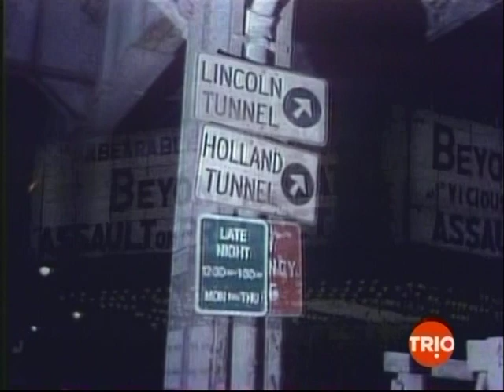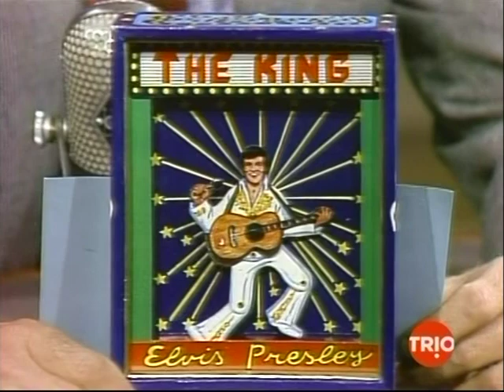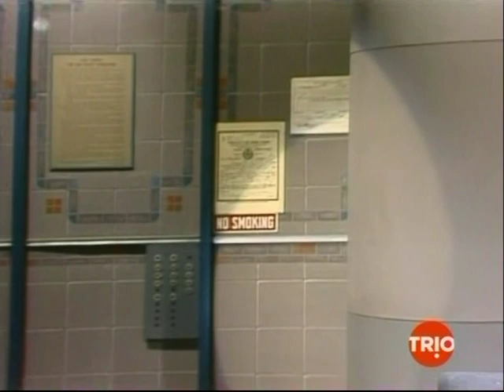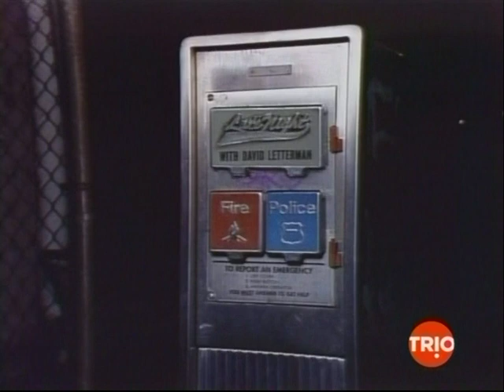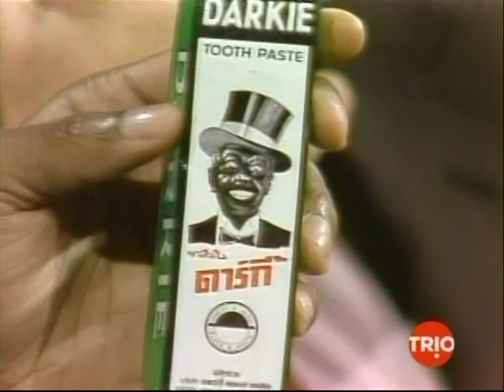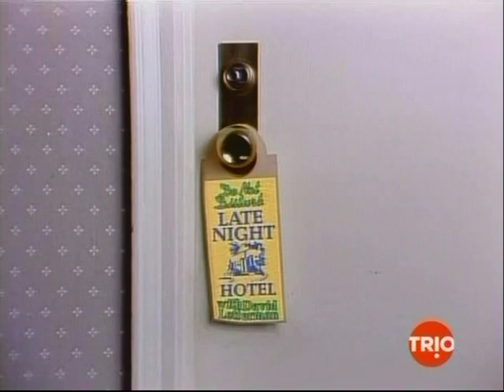Late Night With David Letterman May 1985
Eddie Murphy Dick Cavett Reuben Blades Gift Finds